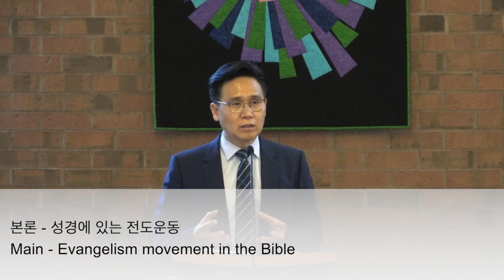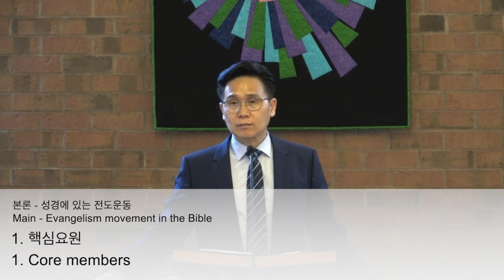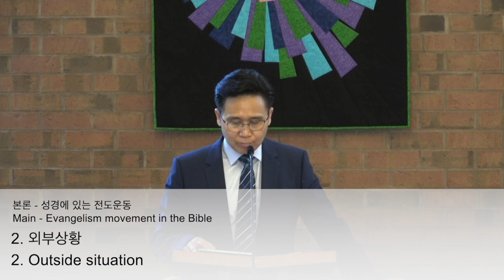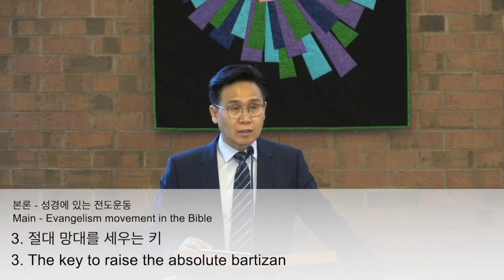언약의교회 주일1부 2023 10 01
제목: 하나님의 시선
Title: God’s Gaze

토론토 언약의 교회
캐나다 언약의 교회
이교현 목사
COVENANT CHURCH